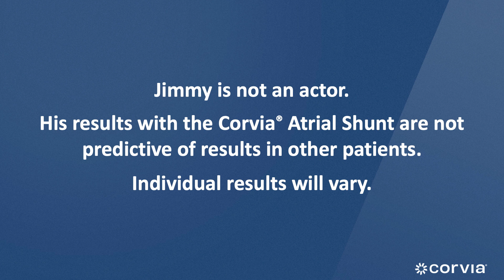Patient Clinical Experience [English subtitles]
Interview with Jimmy, who took part in the REDUCE LAP-HF I trial in 2016.  Jimmy reflects on his experience both one year and seven years after receiving the Corvia Atrial Shunt.

MKT1019 Patient Clinical Perspective [Corvia_Jimmy_2023_V6_CC] Rev01